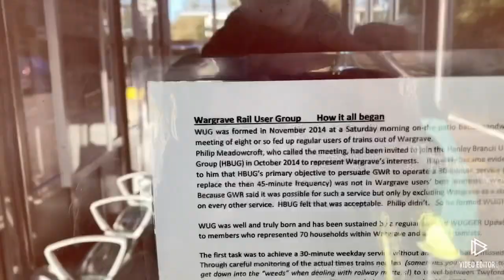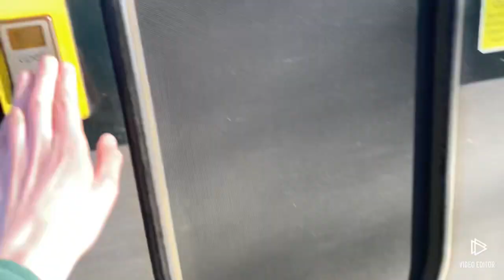Patrick Explores Ep.4 The Henley Regatta Line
In Todays Patrick Explores we visit and explore the Henley branch in between Twyford  and Henley on Thames.